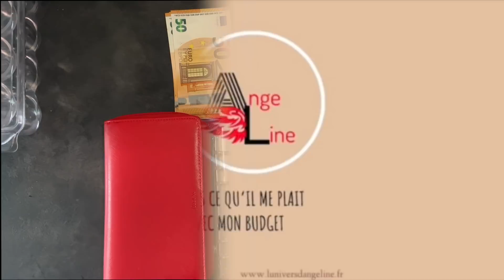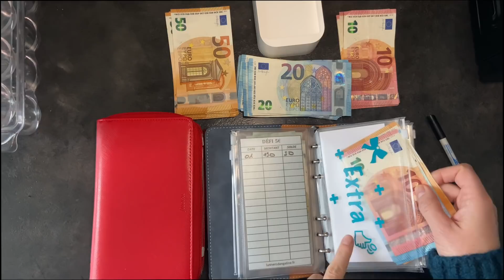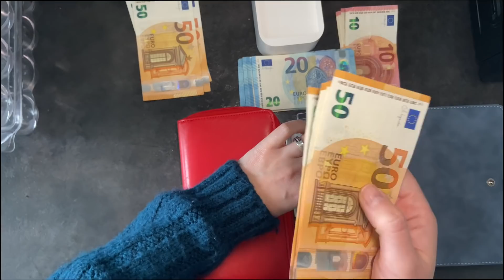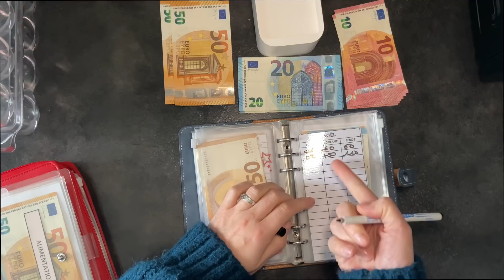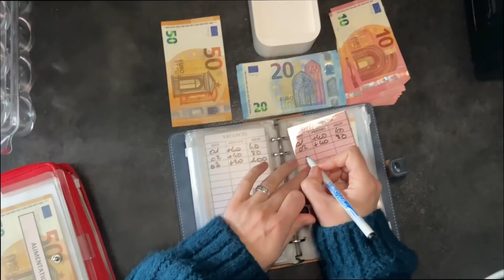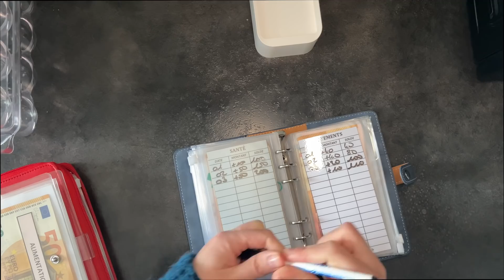ON REMPLI LES ENVELOPPES DE MARS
⭐️ MA VITRINE AMAZON AVEC TOUS MES PRODUITS DU QUOTIDIEN :